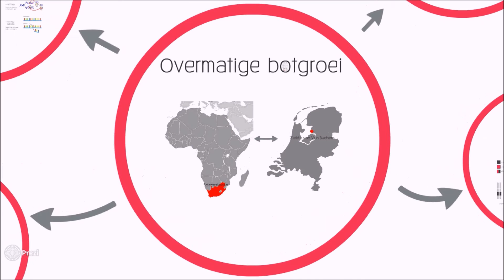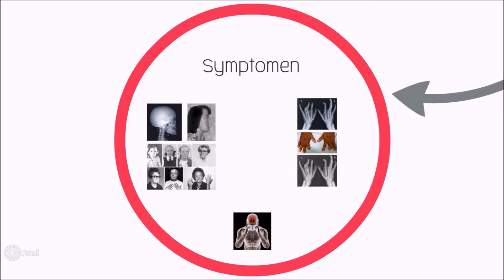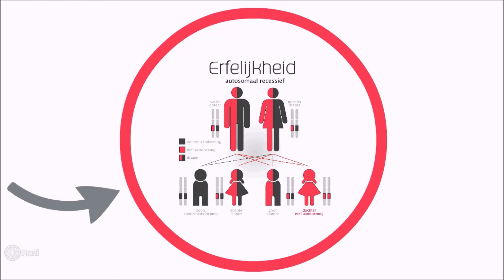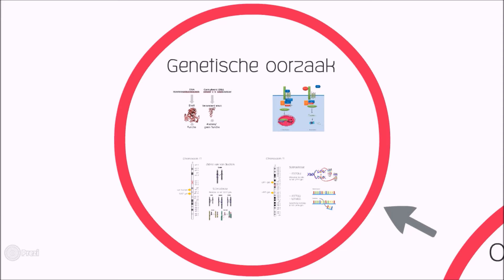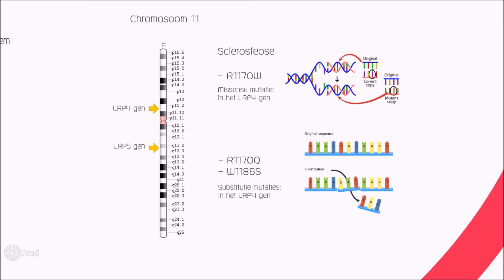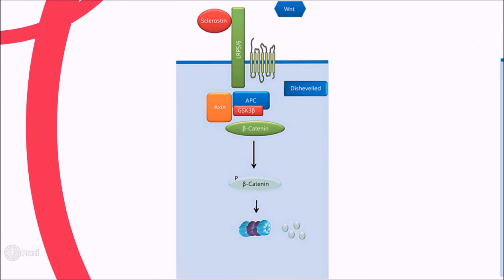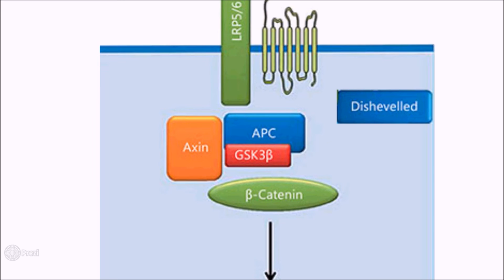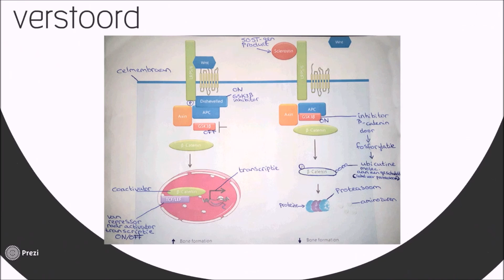Sclerosteose en de ziekte van Van Buchem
Kennisclip over deze twee super zeldzame erfelijke ziektes, gemaakt in opdracht van Saxion.

Afbeeldingen zijn eigendom van anderen.